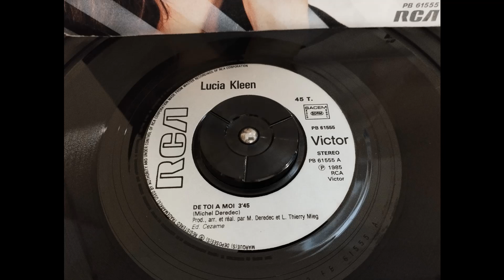Lucia Kleen : de toi à moi [1985]